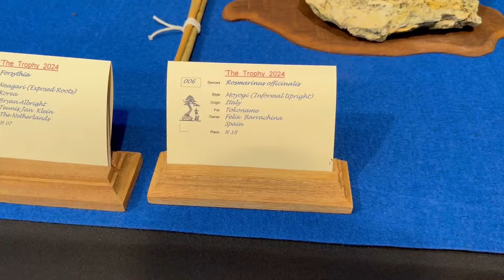Vlog von der größten BONSAI-Ausstellung in Europa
In diesem Video nehme ich euch mit auf die Trophy 2024. Ich zeige euch meine Eindrücke von der größten Bonsai-Ausstellung in Europa.